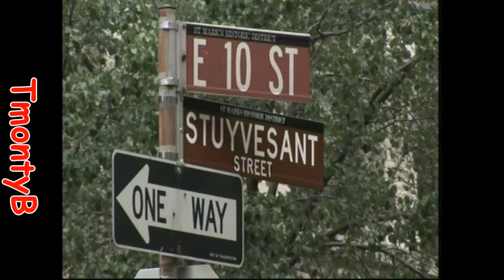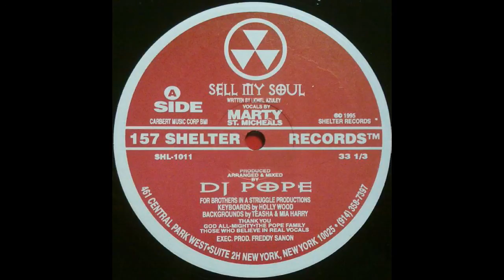DJ Pope feat. Marty St Michaels - Sell My Soul (Classic Mix)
Sound alike Marty St Michaels covers Sylverster's 1980 classic song,  Sell My Soul with this 1995 classic dance tune